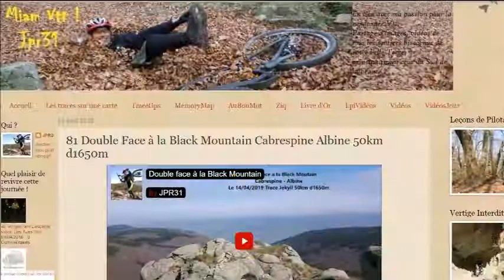DoubleFaceBM relive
Du Vtt dans la Montagne Noire, le reportage complet avec trace Gps sur Miam Vtt JPR31